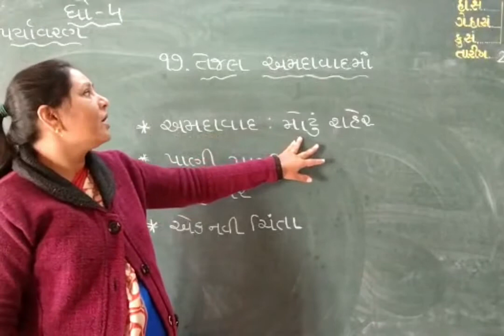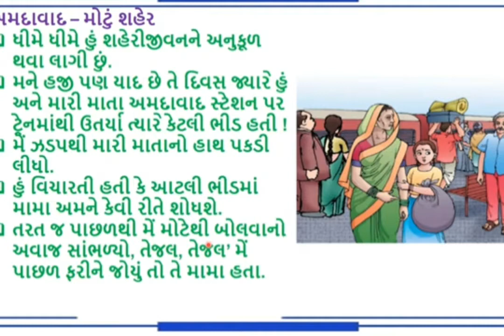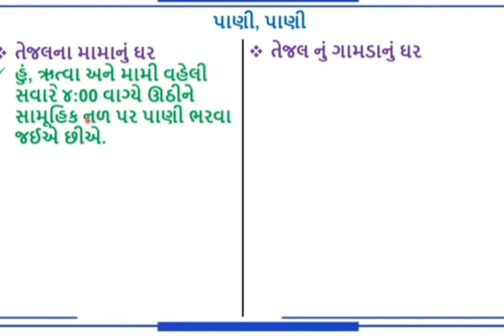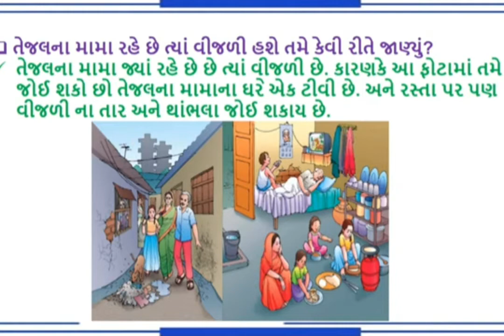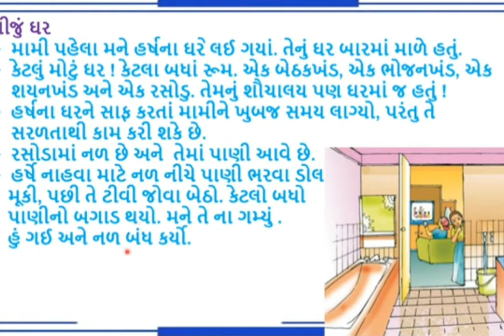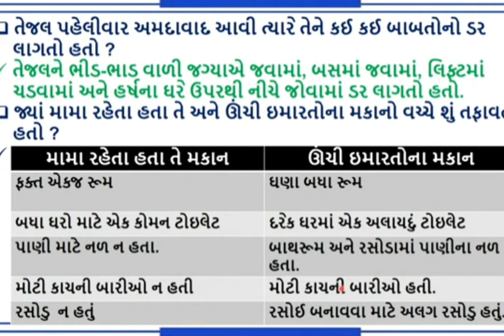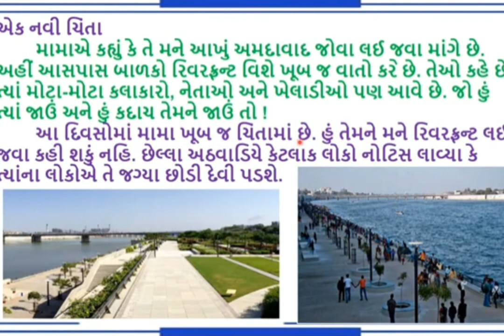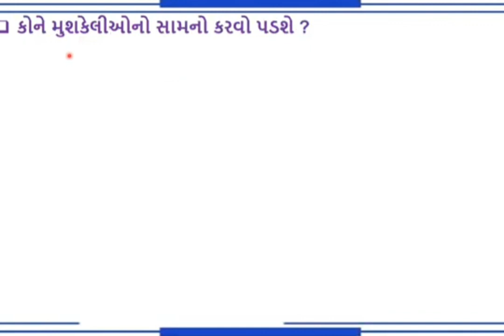ધોરણ:4 પર્યાવરણ પાઠ:17 .તેજલ અમદાવાદમાં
Sanskar vidhyalay laxmipura, palanpur